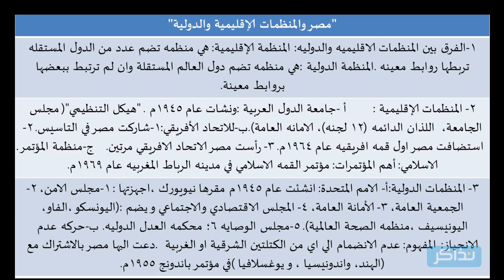نذاكر - دراسات اجتماعية - مصر والمنظمات الاقليمية والدولية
نذاكر - دراسات اجتماعية - الصف الثالث الاعدادي - مصر والمنظمات الاقليمية والدولية